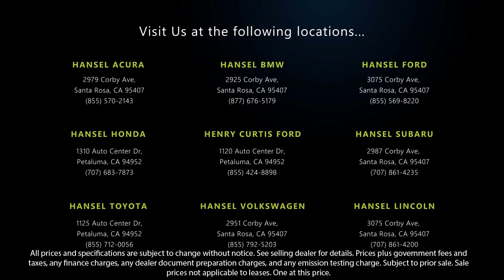2018 Toyota 4Runner SR5 Sport Utility Santa Rosa Rohnert Park Petaluma Sebastopol Windsor Cotat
2018 Toyota 4Runner SR5 Sport Utility Stock Number: TU62559B Vin:JTEZU5JR6J5169817.

Hansel Toyota
1125 Auto Center Drive